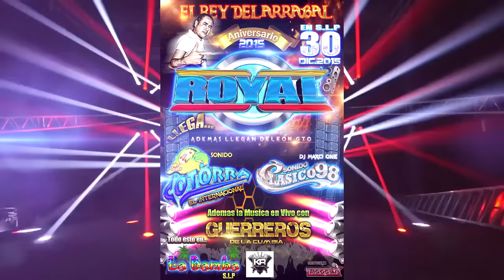SPOT ANIVERSARIO ROYAL 2015,INVITA MAXCI CLASICO 98